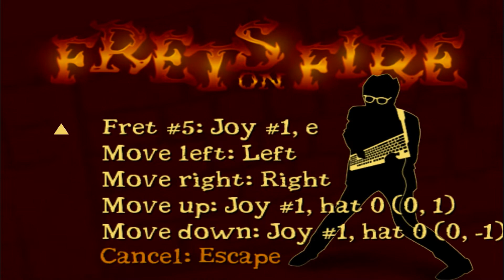Let's Play Indie Games w/ Nelly: Ep.2 "Easy Failure"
Sorry For late post guys But Enjoy

My Links